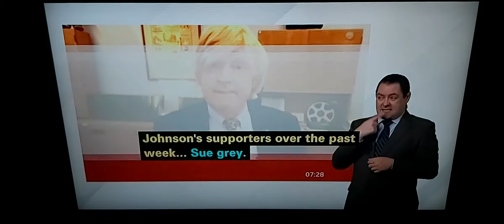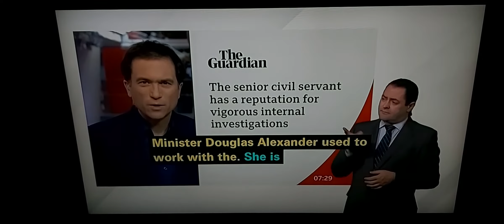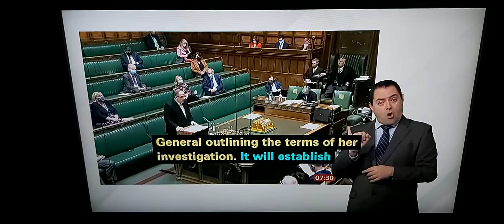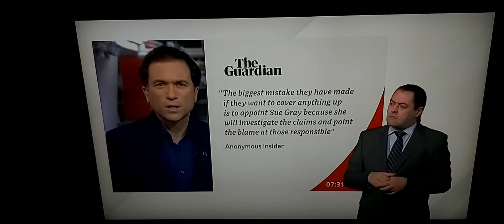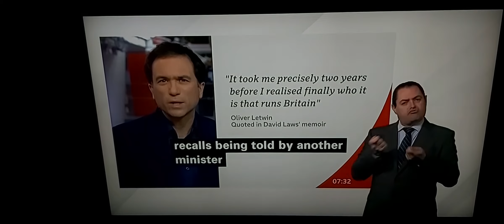Ros Atkins on ... Boris Johnson's leadership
BBC Breakfast News at 7.00am with BSL interpreter on BBC News Channel on Saturday 15th January 2022.

BBC Ros Atkins On ... Presenter Ros Atkins.